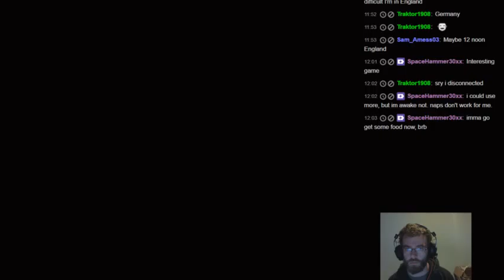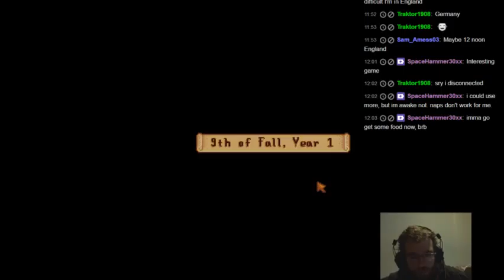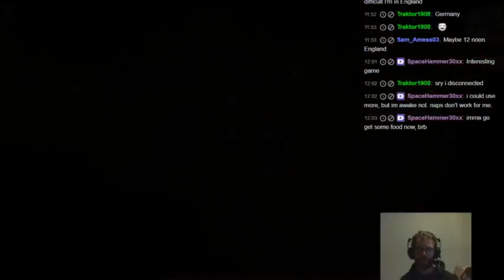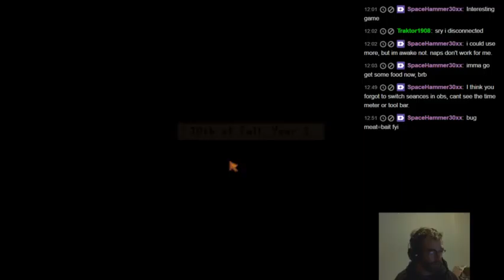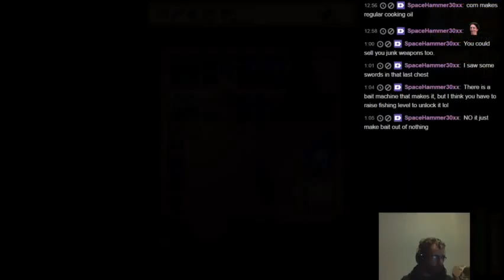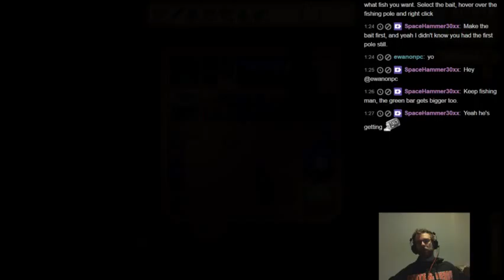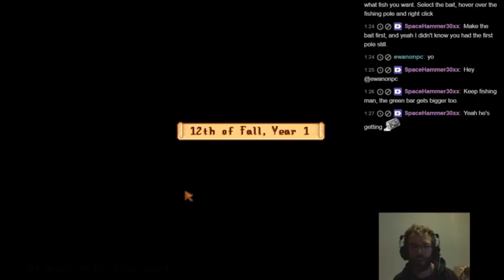Stardew Valley Ep #8 MOAR THINGS!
Back to the mines, and more!! Enjoy as Syraeal plays Stardew Valley, a brilliant farming rpg game by concernedape.